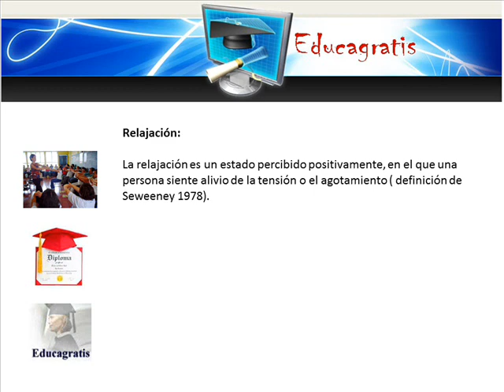Curso Gratis de Relajacion para Docentes